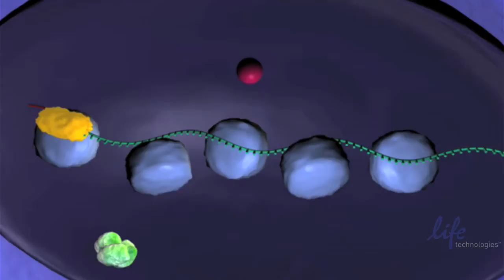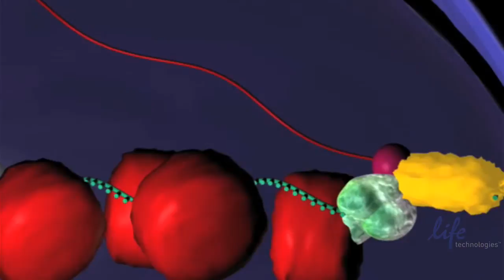Kevin Morris on Transcriptional Gene Silencing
Dr. Kevin Morris discusses using non-coding RNAs to modulate how a gene is expressed, the benefits of the approach, and how it just might lead to more useful therapies in the near future.